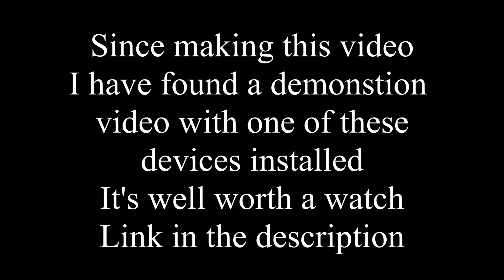Inteligent Speed Assistance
The EU are proposing a new device fitted in all new vehicles from 2022 to reduce speeding on roads. The device is called “Intelligent Speed Assistance” (ISA) and works by gps and cameras. I talk about some of the problems this may cause, but despite Brexit it may well be applied in the UK.
Since making this video I have come across a video from a driving instructor who has one fitted to his car.

All new cars will have speed limiters from 2022. Good or bad idea?

Camera Gear;

Drift Ghost S HD
Drift Ghost 4K
Drift Stealth
ThiEye i60e
Sony HDR-CX220

Bike;

2016 Honda CBR650f

Locations Featured;

South England
United Kingdom